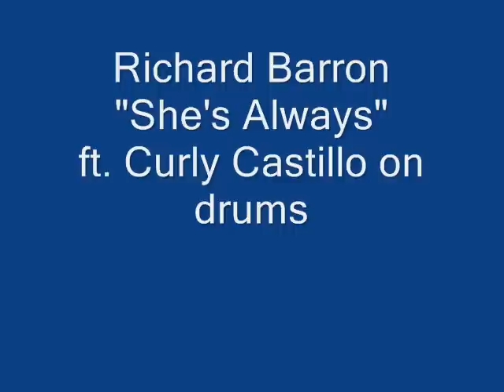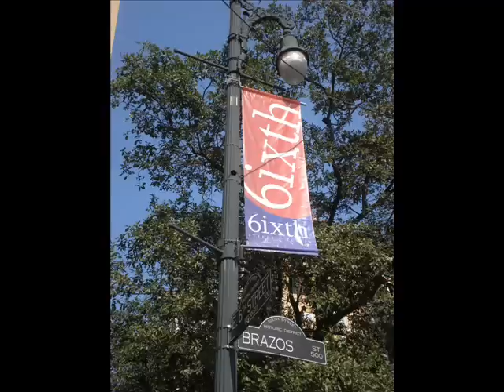Richard Barron - "She's Always" ft. Curly Castillo on drums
Richard Barron - "She's Always" ft. Curly Castillo on drums .  What up Katz!? Here is a rockin song about spending that green.    Recorded in 2 studios with a 335 Gibson, Fender Deluxe Tele, a killer Twin Reverb amp and the best drummer!  Chachi's bro and Armando Saldana helped record it and mix it down.  I mixed a bit, too.  It took Chingos! Kewl Project to work on!  Ha